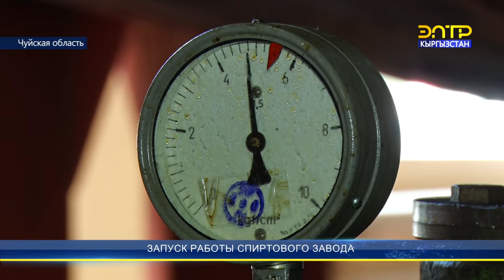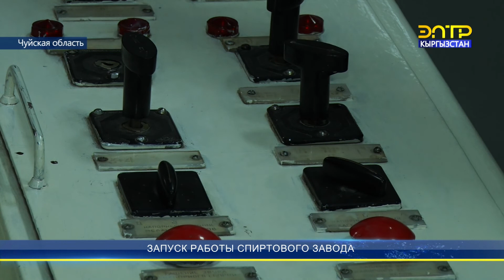Запуск работы спиртового завода